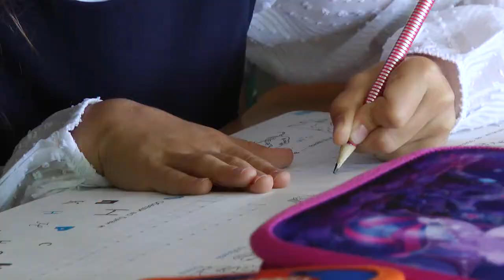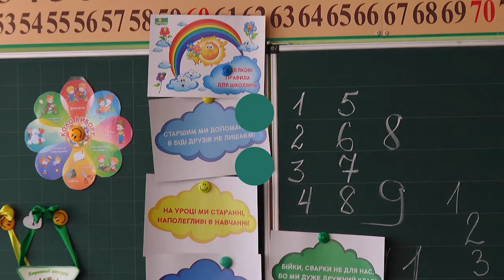Прикарпатські перші класи забезпечені обладнанням на 50%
Прикарпатські перші класи нової української школи забезпечені обладнанням на 50%. Про це розповів заступник директора Департаменту освіти, науки, молодіжної політики та спорту облдержадміністрації Андрій Сташків.